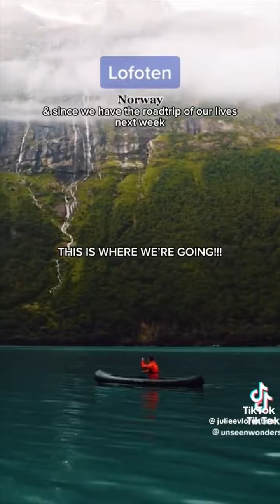more wlw tiktoks because you have to TEXT HER if the likes are uneven